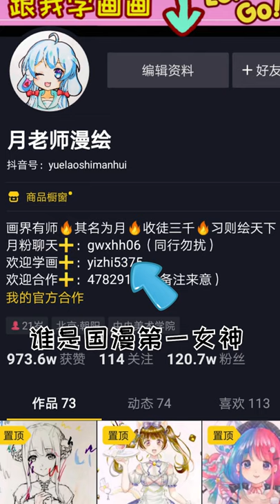美术生自娱自乐太高能，手绘月斯卡颁奖典礼，请评选最美国漫女神